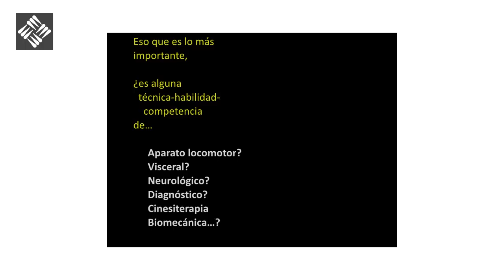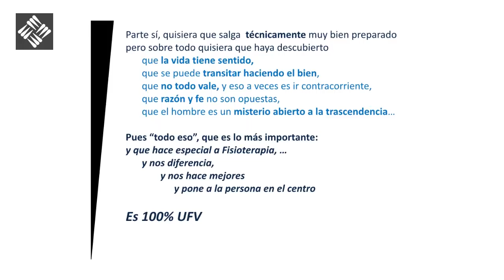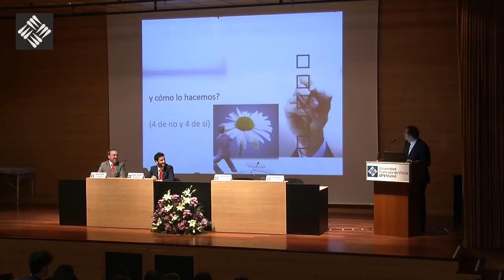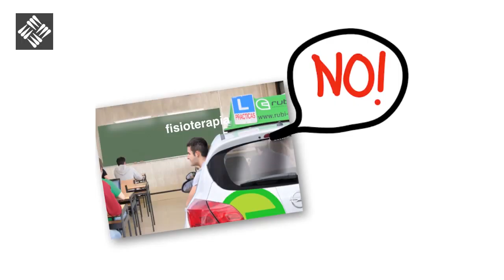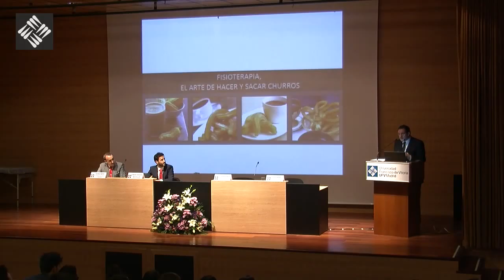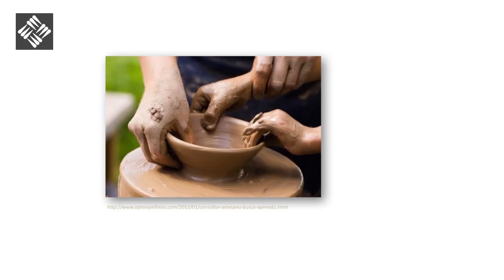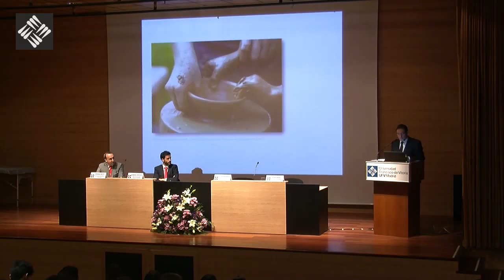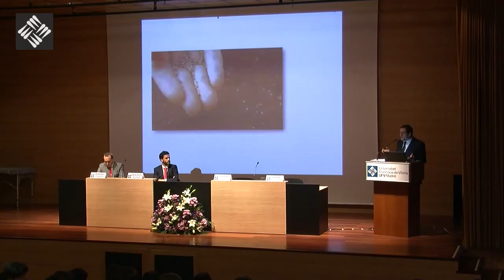Jornada de Comunicación Clínica - Descripción Misión/Visión UFV